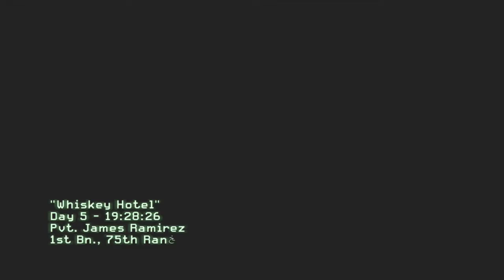Call Of Duty : Modern Warfare 2 Walkthrough Episode 14 - Whiskey Hotel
Modern Warfare 2 is one of my favorite games so why not do a walkthrough.